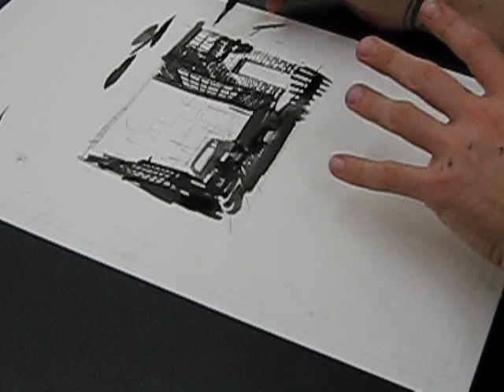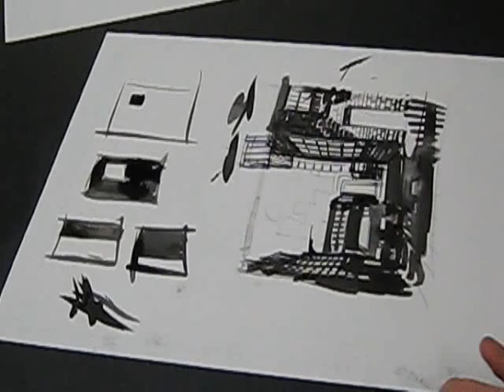Sean Gordon Murphy demos (3/3)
Sean Murphy demos